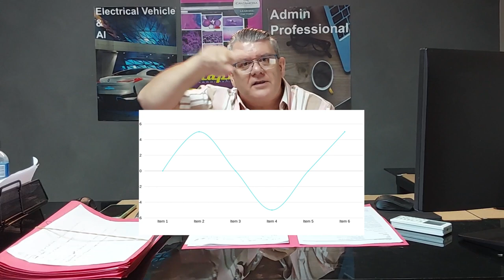Cantamessa Coaching Business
Not making money? Not seeing growth in your business?